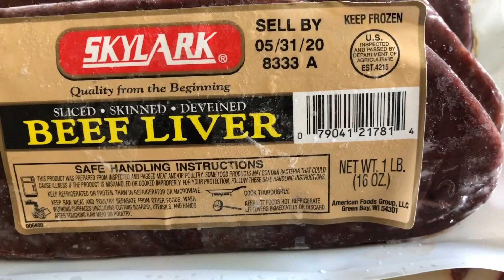Нежнейший печёночный паштет-одинаковое приготовление для куриной/говяжьей печени. вкуснота!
Нежнейший печёночный паштет - одинаковое приготовление для куриной или говяжьей печени.
Такая вкуснота!
Продукты:
Говяжья печень - 1 кг
Лук репчатый - 3 средних луковицы
Соль, чёрный молотый перец и масло сливочное - по вкусу